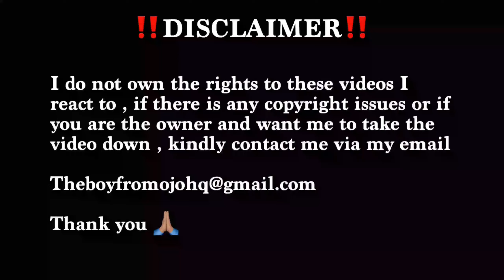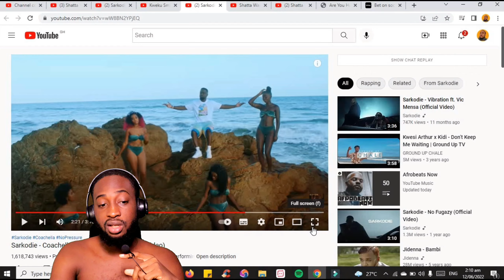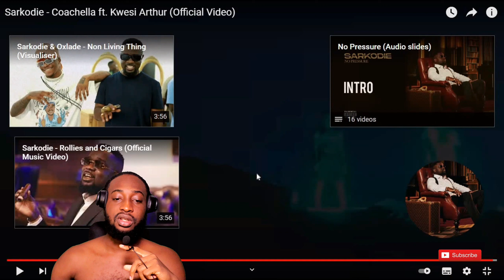Nigerian 🇳🇬 React To Sarkodie - Coachella ft. Kwesi Arthur (Official Video) 🇳🇬🇬🇭🔥🔥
Original video: Sarkodie - Coachella ft. Kwesi Arthur (Official Video)